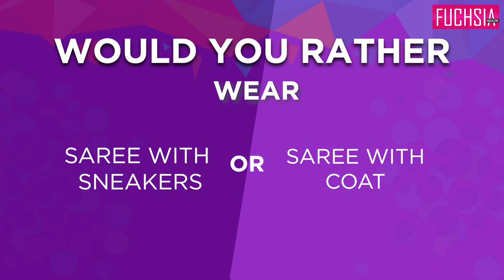Noor Zafar Khan plays the fun segment "Would You Rather ". | FUCHSIA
Noor Zafar Khan plays the fun segment "Would You Rather ".